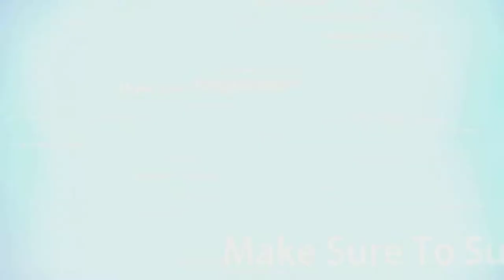Me vs Him Scoring | NHL 18 HUT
Does anyone else experience this?

or Use Code "JHoyt"